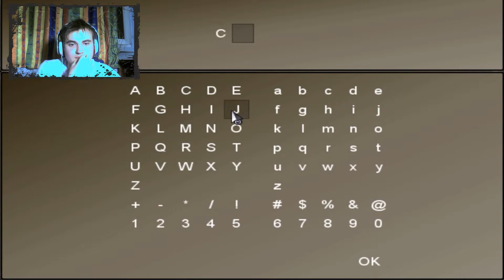To The Moon PL - Na Księżyc - Część 6